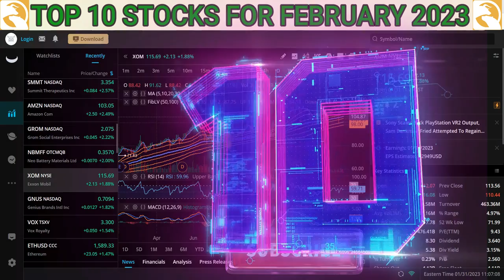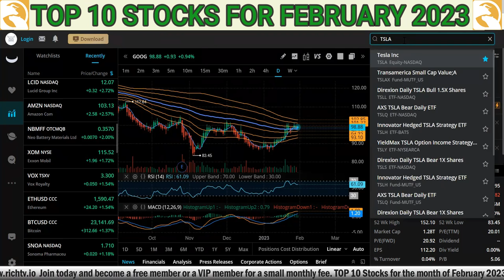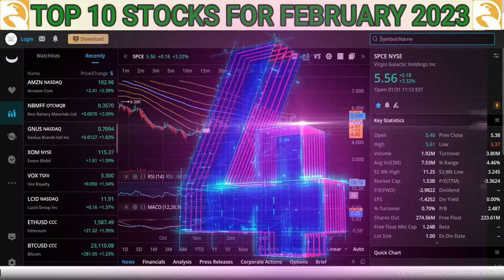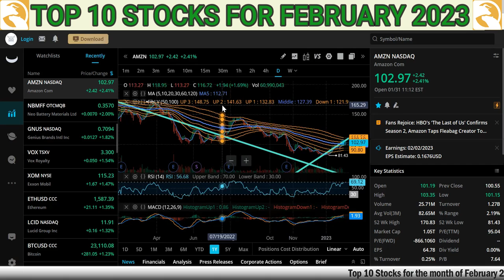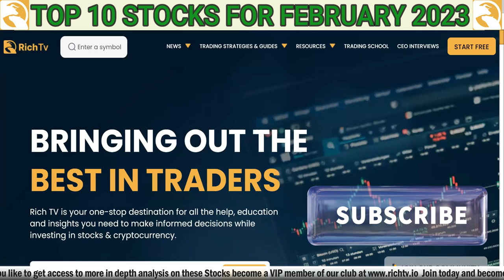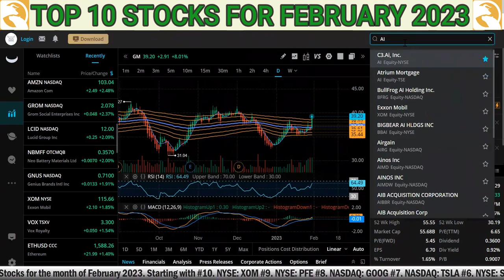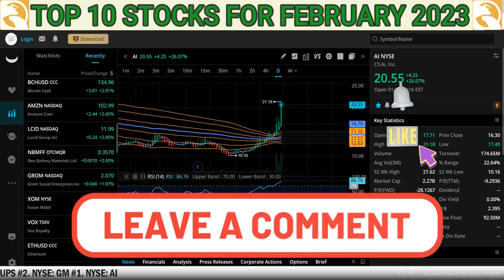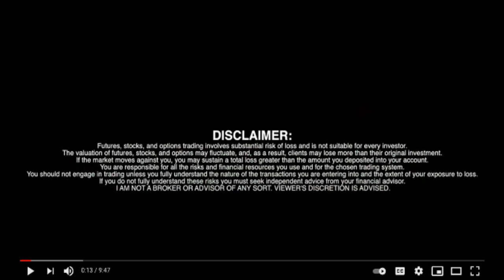Top 10 Stocks February 2023 | RICH TV LIVE PODCASTS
These are 10 quality stocks to watch in February 2023 top10 stocks richtv richtvlive money february february2023 #2023

Top 10 Stocks February 2023 | RICH TV LIVE PODCASTS - February 1, 2023

Investing is inherently risky. RICH TV LIVE is not responsible for any gains or losses that result from the opinions expressed on this website, in its research reports, company profiles or in other investor relations materials or presentations that it publishes electronically or in print. Richard De Sousa owns shares in Shop & Google.